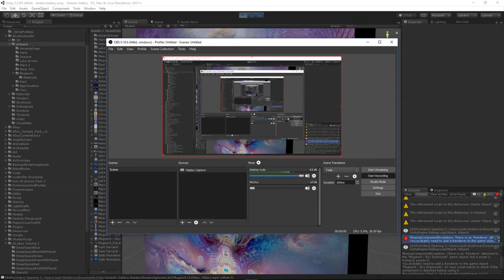New Shaders / Process for Galactic Gallery Art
Mugwort - Sky Diamonds , shader and pictograph work.  Experimenting with layering video clips that control shaders